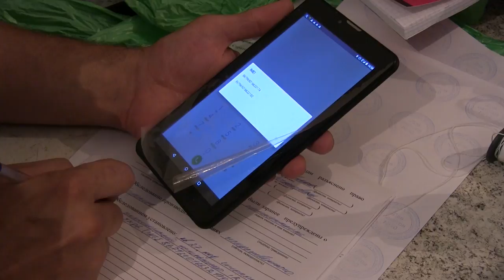Псевдоимам вербовал террористов в саратовской мечети